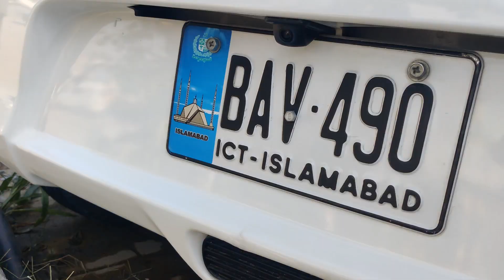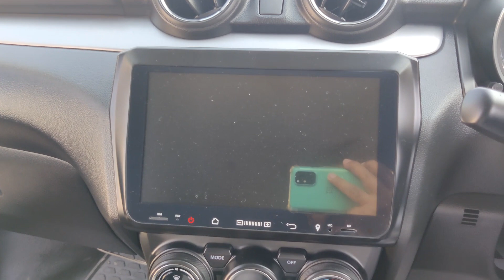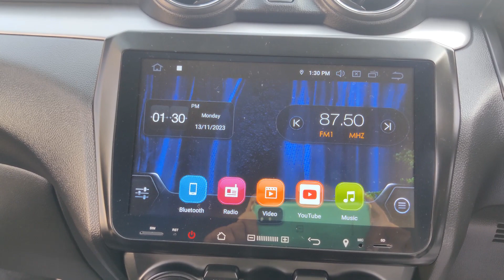Suzuki Swift 1200 cc GLX CVT, Top Of The Line Variant, Automatic Car With Isd Reg 2022 Model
Fast Wheels, Main G.T Road, Near Sawan Camp, Rawalpindi
Contact With